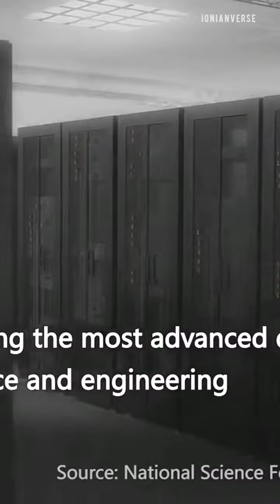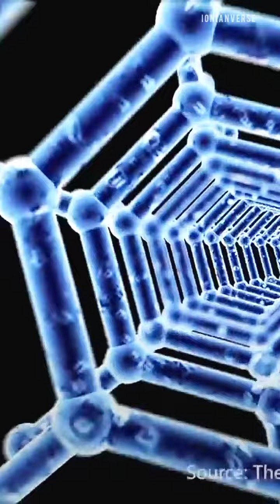China's Science and Tech Revolution: How the World's Fastest Growing Economy is Changing the Game!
China has emerged as a global leader in science and technology, with significant investments in research and development, space exploration, renewable energy, and artificial intelligence. In this viral video, we'll take you on a journey through China's science and technology revolution, exploring the country's incredible achievements and their impact on the world. We'll showcase China's contributions to global scientific research, space exploration, and renewable energy, and delve into the country's rapid development in the field of AI. Join us for this exciting adventure and discover how China is changing the game in science and technology!

Transcript :

China has made significant strides in science and technology in recent years, with a focus on research and development and increasing investments in scientific education and infrastructure. Here are some key areas where China has made notable progress:

Research and Development: China has increased its research and development (R&D) spending significantly over the past decade, with a focus on science and technology. According to the National Science Foundation, China is now the second-largest investor in R&D, behind only the United States.

Scientific Publications: China has become a major producer of scientific publications, with the number of scientific papers published by Chinese researchers surpassing those published by the United States in 2018. The country is now the world's largest producer of scientific publications.

Artificial Intelligence: China has made significant investments in artificial intelligence (AI) and has become a global leader in the field. The country is home to many top AI companies and research institutions, and is investing heavily in AI education and talent development.

Space Exploration: China has made significant strides in space exploration, with successful missions to the Moon, Mars, and other planets. The country has its own space station and has plans to send astronauts to the Moon in the near future.

Renewable Energy: China has become a global leader in renewable energy, particularly in solar and wind power. The country is investing heavily in renewable energy infrastructure and is committed to reducing its carbon emissions.

Overall, China's rise in science and technology is driven by a combination of government investment, a focus on research and development, and an increasing emphasis on science and technology education. As a result, China has become a major player in the global scientific community and is likely to continue to make significant contributions to science and technology in the future.